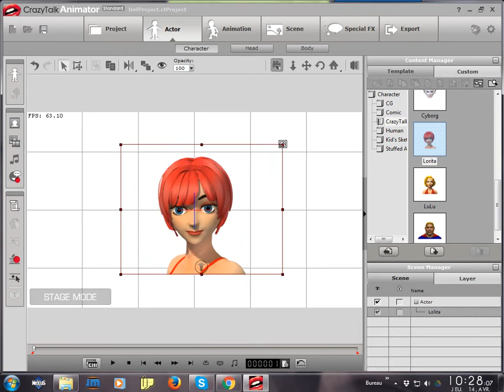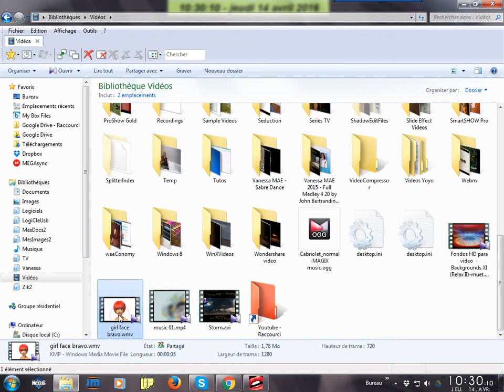2018 Tuto CrazyTalk1 une femme qui dit bravo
If this video pleased you, I count on you for:
Liking ♥

Si cette vidéo vous a plu, je compte sur vous pour :
Liker ♥